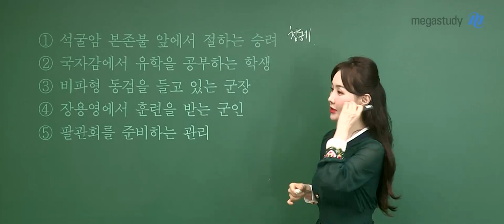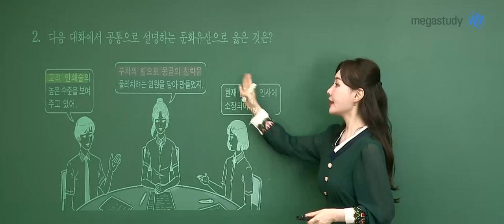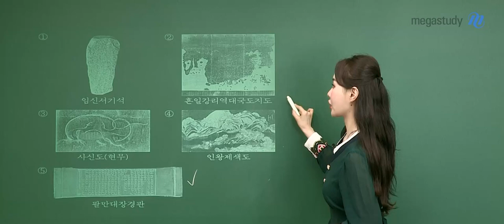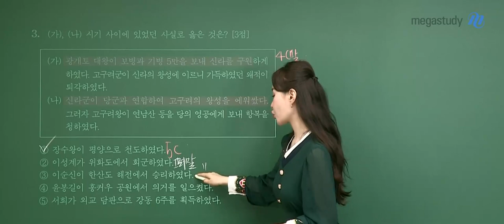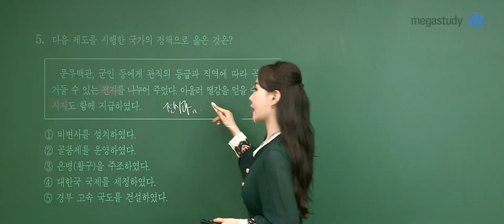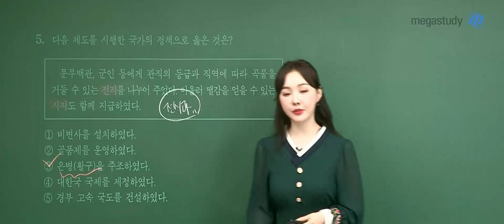[메가스터디] 역사 이다지 쌤 - 고3 6월 모평 한국사 해설강의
고3 6월 모평 한국사 해설강의!

- 이다지 선생님의 강의가 더 궁금하다면?